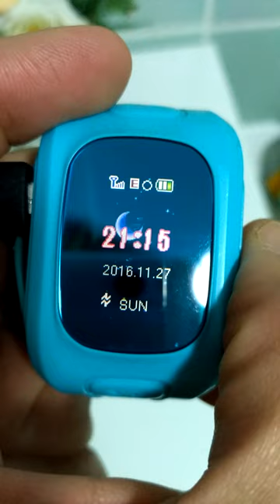Deest D5 Children Smartwatch Phone MTK6261 from EVERBUYING.NET